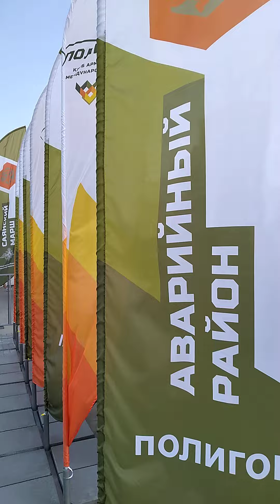Камаз Выстрел для пограничной охраны России